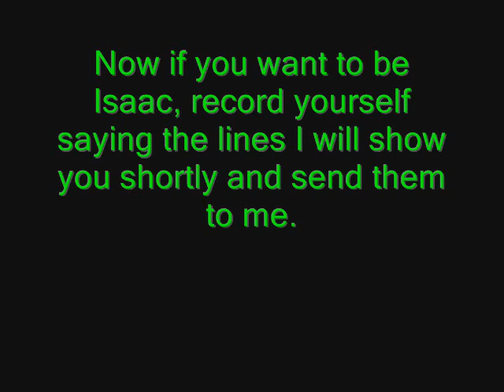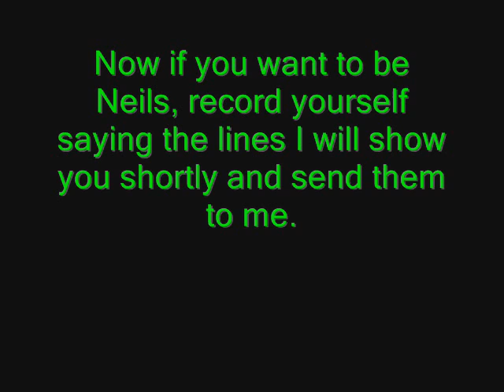Casting Call for Experiment 998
American Warrior Tex and I need voice actors for Experiment 998.
The songs don't belong to me only the animation does.
Songs are: Let Go by Static Lullaby and Bad Blood by Escape the Fate.
*Voice Actors*
Spiderbite-DawnstarDawnClan
Isaac-OPEN
Albert-PokelilyX
Neils-OPEN
Selena-Rainshadow9000